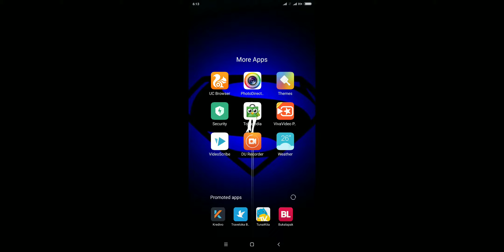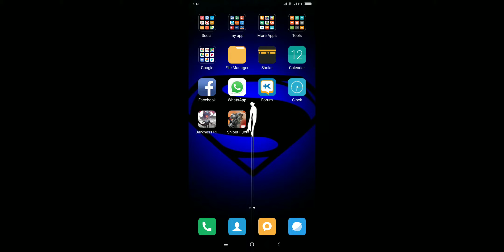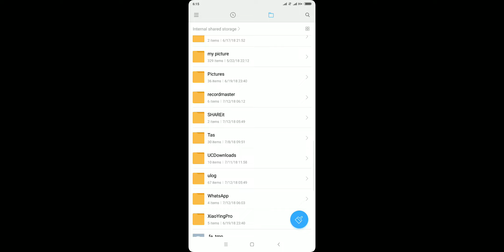Download film dengan menggunakan UC Browser